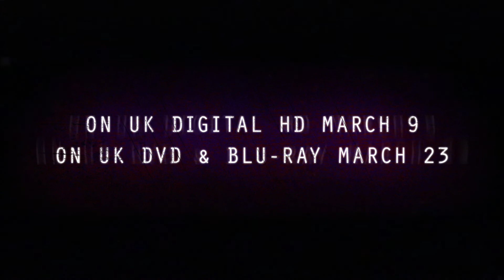THE ATTICUS INSTITUTE (UK Trailer)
From the producer of The Conjuring & the writer of Buried comes a horror film that creates an illusion of reality for the viewer. Starring William Mapother (Lost, The Mentalist) and Rya Kihlstedt (Dexter, Nashville, Masters of Sex).

After researchers at a parapsychology lab realize their newest test subject is possessed by an evil entity, the U.S. Government intervenes and subsequently takes total control.  The research institute's founder, Dr. Henry West, and his team soon uncover that the government's intention is to weaponize the demon and make use, for military purposes, its uncanny powers.